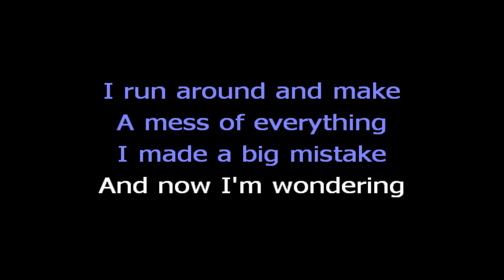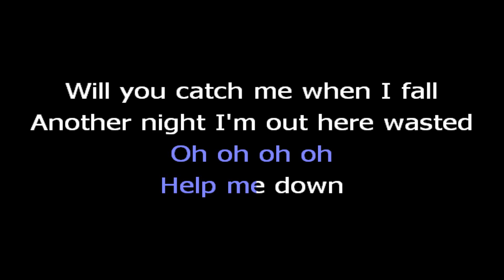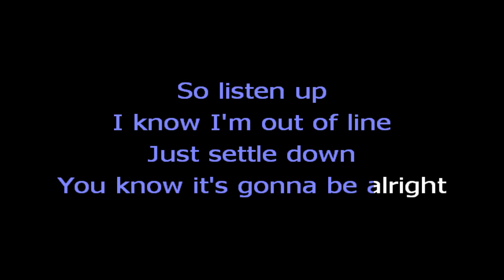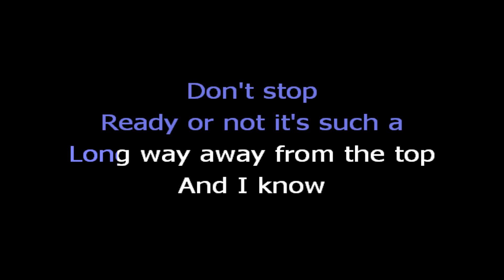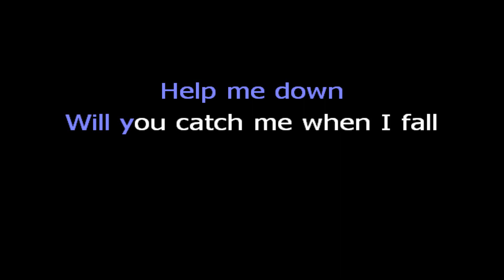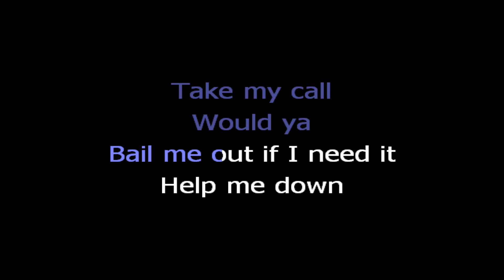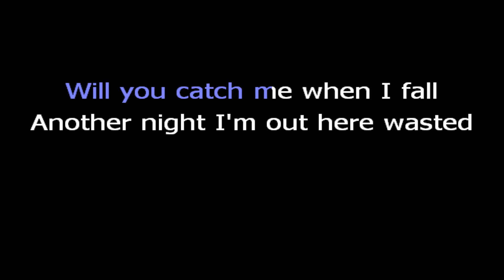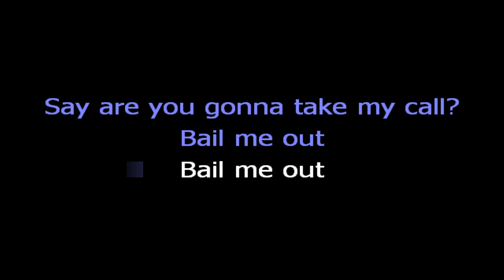All Time Low - Bail Me Out (Karaoke Version)